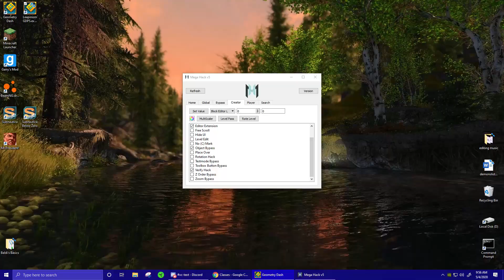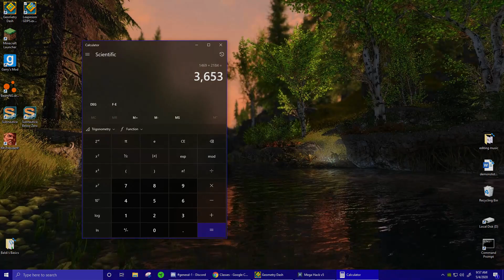Down Bass by Spectruh 100% | Geometry Dash 2.113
Enjoyment Rating: 8/10
Level Difficulty: 10/10 (Extreme Demon)
Farthest Death: 74%
Attempts: 3,653
Date of Completion: May 4th, 2020